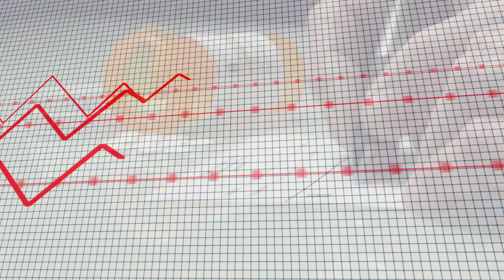Dr. Mukarram Siddiqui, Electrophysiologist - What is Atrial Fibrillation or Afib?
Atrial fibrillation, also know as A-fib, is an irregular fast heart rythm that arises in the upper left portion of the heart. Dr. Mukarram Siddiqui, Chief of Cardiology at DMC Sinai-Grace, explains how to know if you're experiencing atrial fibrillation and how it's diagnosed and treated.